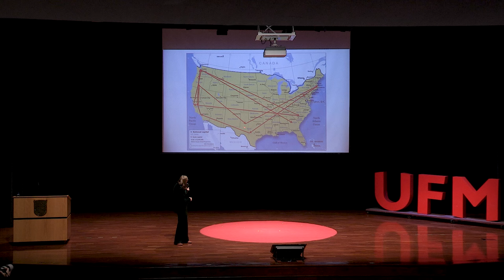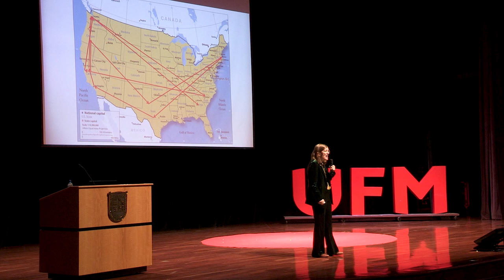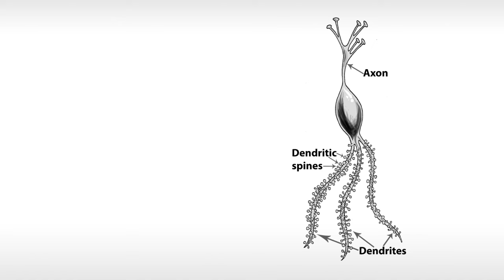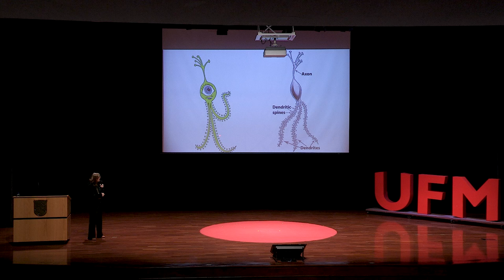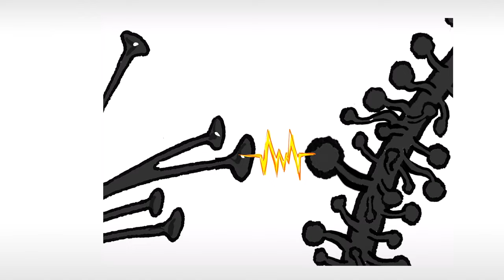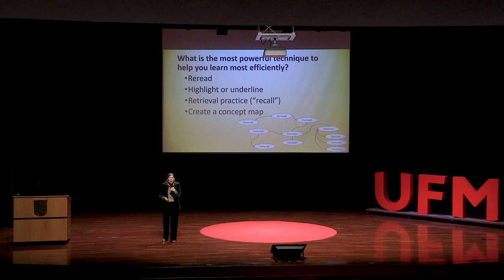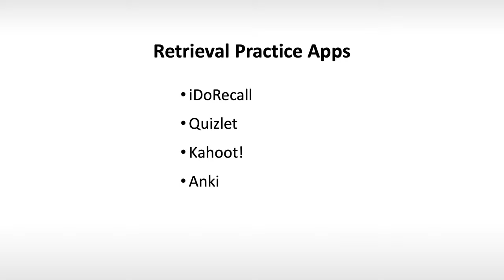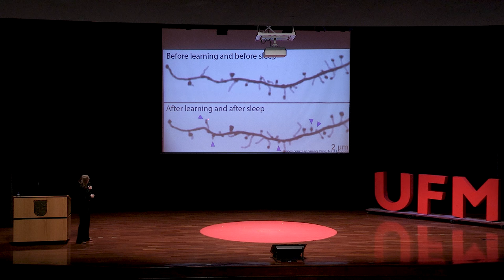Inaugural Address 2024 | The Art of Learning: A Guide for College Success | Barbara Oakley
Roberto Quevedo, Vice President at UFM, extended a warm welcome to students, professors, and dignitaries to the 2024 inaugural address of Universidad Francisco Marroquín. He introduced Barbara Oakley, a distinguished writer, professor, and engineer, as the keynote speaker for the inaugural address at Universidad Francisco Marroquín.

Barbara Oakley commenced by sharing her personal journey of learning, pursuing her dreams, and the evolution of the path that led to her professional passion. One particularly fascinating experience she shared was her determination to learn multiple languages, leading her to join the army, and then pursue her dreams.

Barbara explained the new insights of neuroscience and cognitive psychology to learn more effectively. Through the use of analogies, she demystified the functions of neurons and illustrated how the brain processes new information.

“The brain is enormously complex, but the foundation of learning is really that building block in the base of the brain which is the neuron.”

The lecture delved into one of its central themes, retrieval practice, as emphasized by Barbara Oakley, proved to be a powerful technique for efficient learning. Oakley illustrated how the brain functions in both focus and diffuse modes, both contributing to the acquisition and retention of new information.

“Don’t give up on your sleep, that actually is part where your learning takes place.”

Finally, Barbara explained the pomodoro technique, a method involving the elimination of all distractions and setting a 25-minute timer to concentrate on learning, followed by a 5-minute break as a reward. This structured approach facilitates the assimilation of information and the creation of meaningful links in the learning process. Oakley emphasized the importance of retrieval practice for establishing long-term memory and truly mastering a subject.

“If you are like Ramón y Cajal are no genius, rejoice, because you can sometimes do things even geniuses can not, and UFM will help you to spark that wonderful brilliance that is within your mind.”